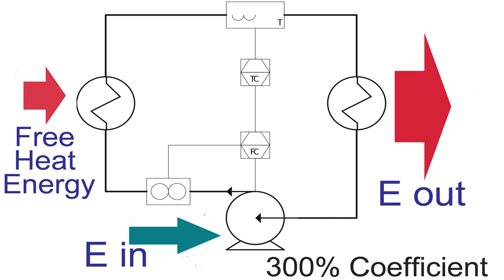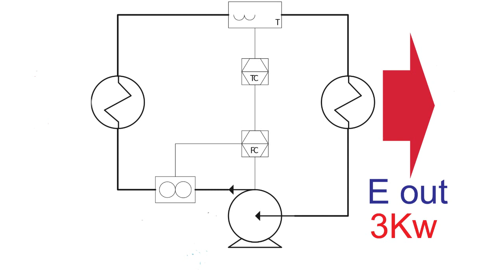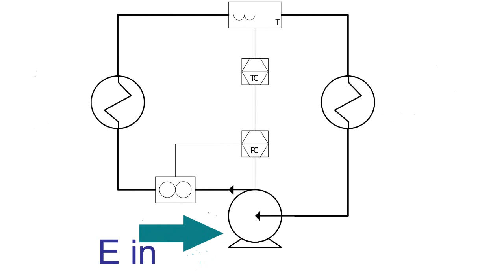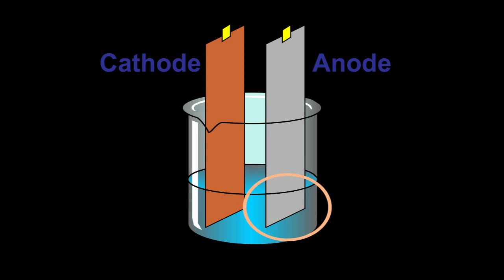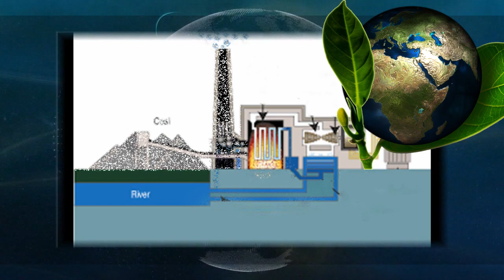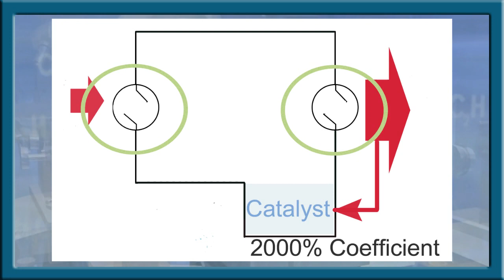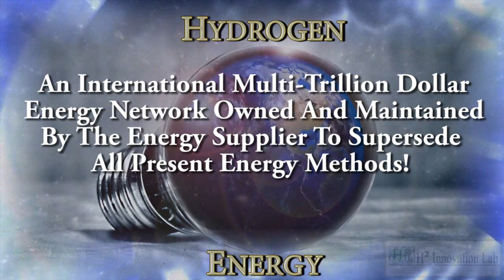How It Works - Self-Sustaining Hydrogen Energy | H2IL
View a presentation of the system running "Truly Revolutionary"
Also view the hydrogen generator fueling a PEM Fuel Cell. Self-Sustaining and generating additional usable power for 7 hour test period compressed into 20 minutes. Follow the link and prepare to be amazed

Energy is not being created, a fuels is being extracted. Much like oil is extracted from the earth with less energy than the energy delivered from oil. Hydrogen is extracted from sea or rain water with much less energy than conventional power intensive electrolysis.

Presented by H2 Innovation Lab ( H2IL )